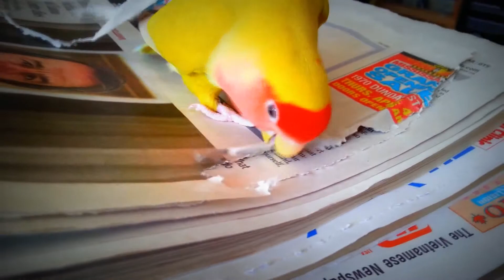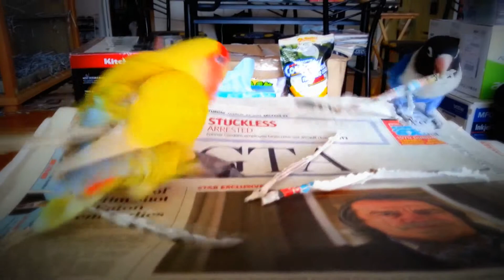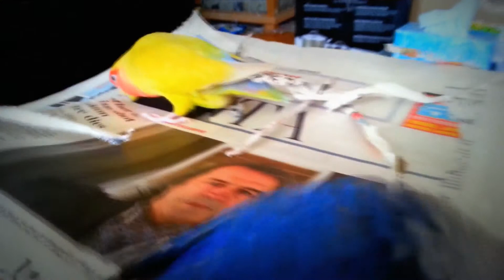Young Birds Being Cheeky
Birds, Their is not one place on planet earth where their wings cannot take them. Now these crazy funny love birds, budgies, and other avian friends get a little cheeky but in all the right cute ways.

Description of whats in the video: Birds playing with the skeleton while walking on the keyboard. A love bird enhancing its look with newspaper while another love bird steals the newspaper. Finally a parakeet is preening a larger bird.

Did you Know we have a store for friends of Super Cute to purchase all sorts of super cute goodies? Its true!

Gracie1 - Cordelia Naumann

Super Cute is Proud to be a part of TheGuyWhoDoes.com media productions

Please consider that this channel is AD supported and allows us to bring you new content every week. You can help Super Cute out by white listing YouTube in your ad blocking software to help support creators like me. If you feel like you want to do more, click the support button and contribute a dollar (or more) to help Super Cute stay on the Internet weekly.

This video may be shared along with its hyper-link in its original form from the address bar or from the embedding function provided by YouTube. No third party embedding service is authorized or allowed unless given explicit written permission from Super Cute.